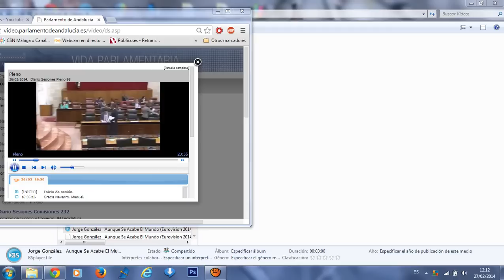Baena interviene en el debate sobre sobre la calidad de los servicios sanitarios en Andalucía